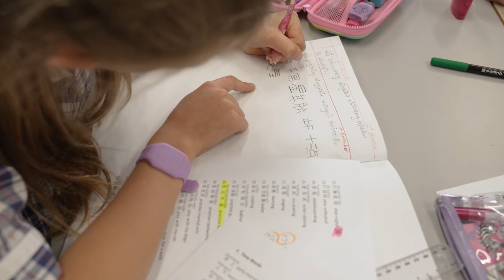Oxley Christian College | Our school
Have you thought about sending your child to Oxley?